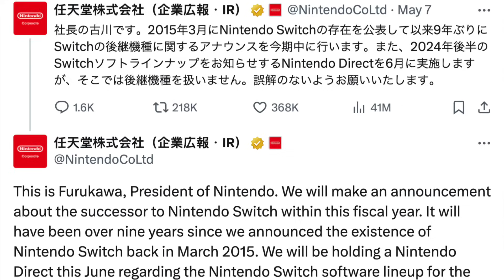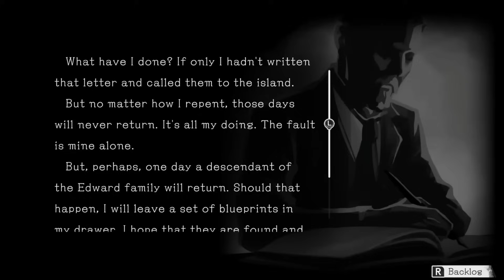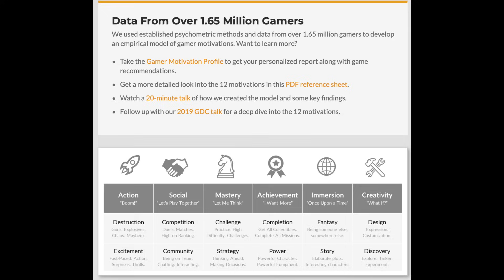Nintendo's Strategy in 2024 in 6 Trends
What is Nintendo's 2024 strategy?  From focusing on women and girl gamers to expanding story content, we unpick some trends.

00:00 Background
03:00 Trend 1
04:38 Trend 2
07:10 Trend 3
09:29 Trend 4
11:35 Trend 5
13:30 Trend 6